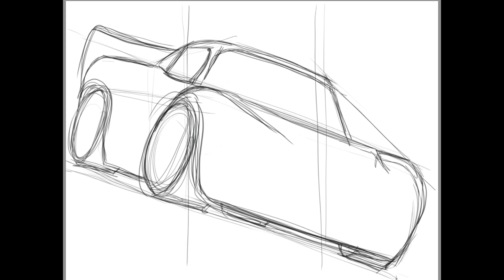Cars 3 Racing Lightning McQueen - SPEED DRAWING in Photoshop with WACOM tablet ( Rayo McQueen )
to buy my photos and pictures or download them for free.
If you wish to support me I am not going to stop you :D